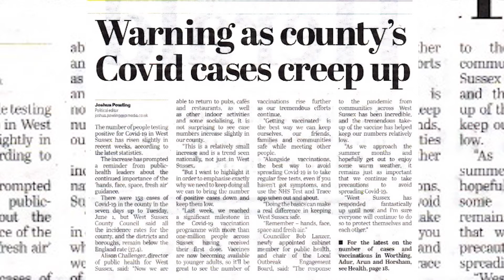City Covid-19 Cases Creep Up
Latest TV News Editor, Mark Walker, speaks to Latest TV Presenter, Mike Mendoza, for this episode of The Newspaper Show. They discuss the newspaper headlines and stories inside local and national titles in mid June, 2021. This includes local and national issues. Newspaper’s are from the Shoreham Herald, the Evening Argus, The Sunday Times, The Financial Times, as well as The Observer and the Daily Mail. The period covered is from Friday 11th June to Monday 14th June, 2021. In this instance Mark and Mike talk about the rising Covid-19 cases in the city.